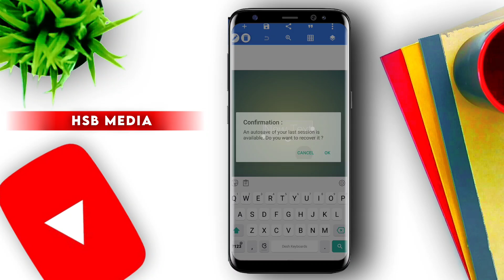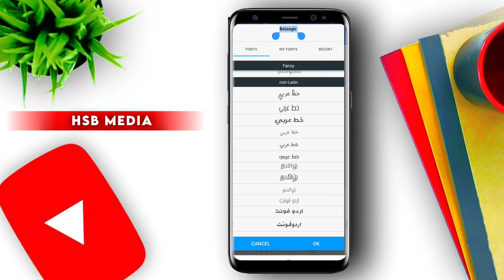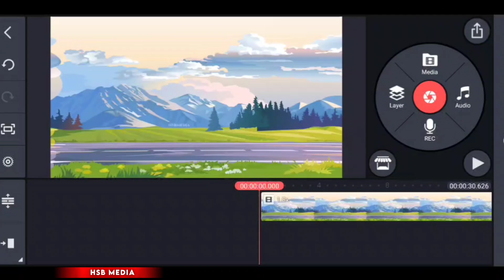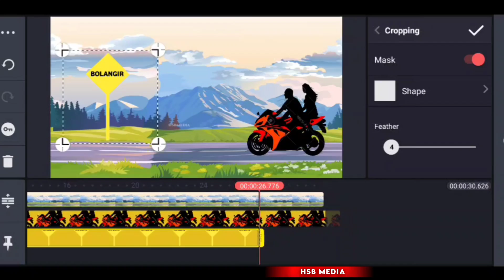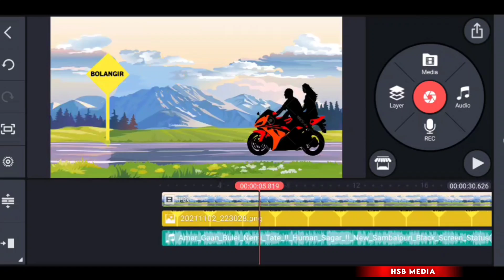3D Bike Moving Status Editing | Kinemaster Bike Video Editing In Sambalpuri | Amar Gaan Bulei Nemi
3D Bike Moving Status Editing | Kinemaster Bike Video Editing In Sambalpuri | Amar Gaan Bulei Nemi

ଏନ୍ତା ନୁଆ ନୂଆ Tech Video ଦେଖବାର ଲାଗି ସମ୍ବଲପୁରୀ ଭାଷା ରେ Channel କେ Subscribers କର ଆଉ Bell Icon କେ Prees କର...

Video ଟା ଯଦି ଭଲଲାଗଲା ବେଳେ Like ଟେ କର ଆଉ Video କେନ୍ତା ଲାଗଲା ଯେ Comments Box ରେ କହ
ଭଲ ଲାଗ ଲା ବେଳେ ଆଉ ବନାମା କିନି ସେଥିର ଲାଗି...